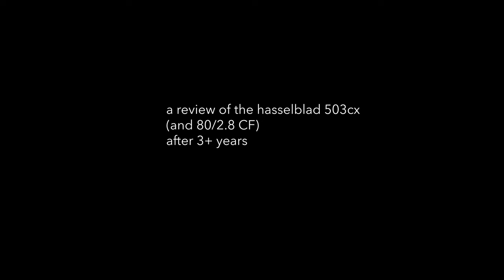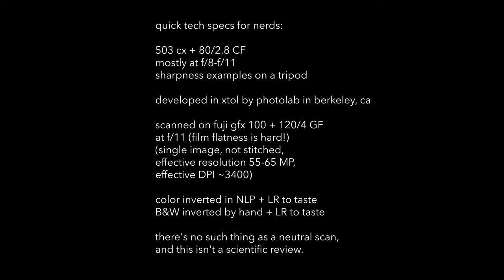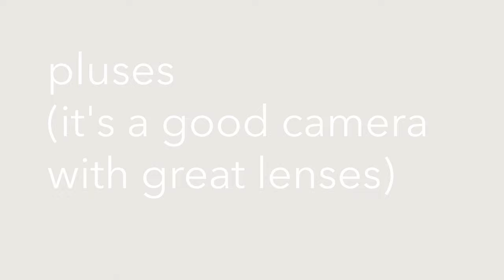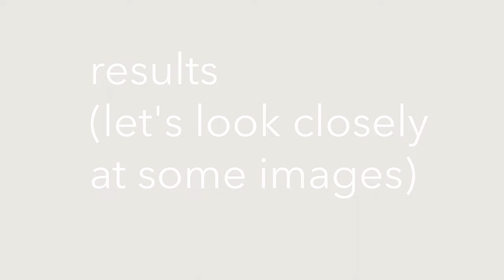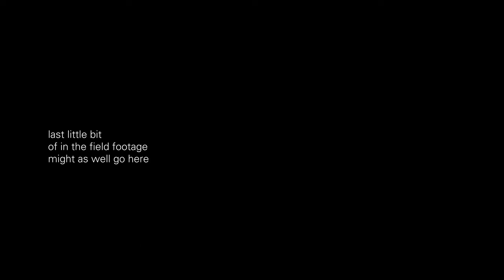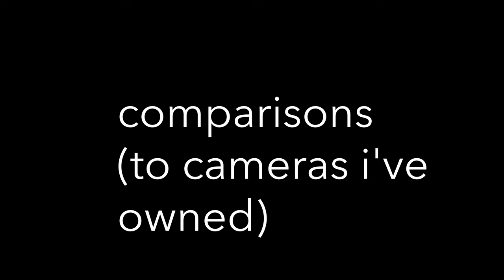Hasselblad 503cx Review After 3 Years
Here's a review of the Hasselblad 503CX with the 80/2.8 CF. I've had it a bit over three years and think I know it pretty well; it's my second-favorite medium format film camera and one of two that I'll be keeping.

chapters:
0:00 intro and some pics
0:22 overview
1:38 in the field pt. 1
3:00 pluses
6:26 in the field pt. 2
7:20 minuses and quirks
11:15 sharpness
11:44 in the field pt. 3
12:15 comparisons
15:05 conclusion
15:39 sub if you want; don't be a stranger